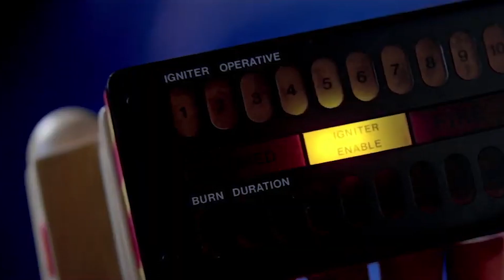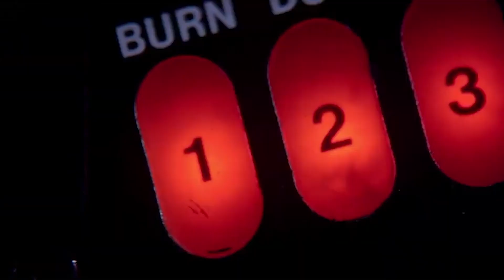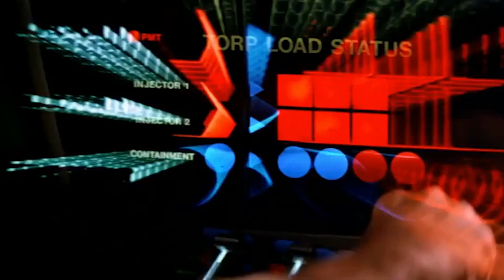Dan Deacon - Feel The Lightning (Star Trek: The Motion Picture)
Unofficial Music Video for Feel The Lightning by Dan Deacon from the album Gliss Riffer. The video is edited to the Robert Wise film Star Trek: The Motion Picture.
This is not meant for commercial use.